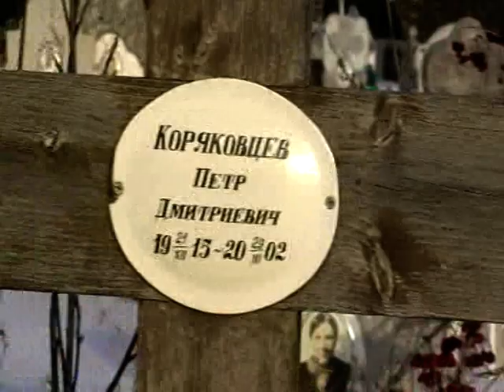08 Похороны. Поют на кладбище.